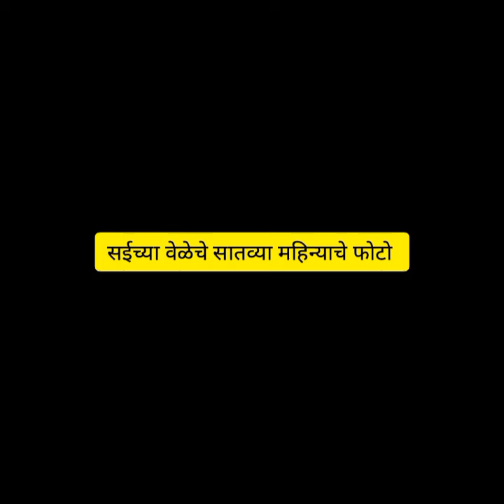बघा सईच्या वेळेसचे सातव्या महिन्याचे फोटो ❤️🥰😘rashmisonone